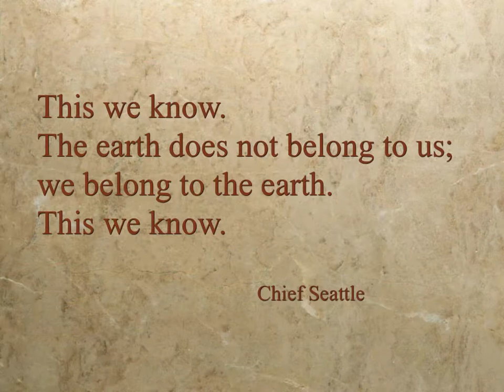The SANCTUARY - A Conference Center and Wildlife Refuge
Sacred Ground ... traversed by Native
American Indians only a century ago

Native granite ... chosen to blend with nature

An environment that enriches both mind and spirit

This we know.
The earth does not belong to us;
we belong to the earth.
This we know. Chief Seattle

To design and build a conference center in such
an inspirational setting is a privilege and honor.

The Museum of The National Academy of Design and Fine Arts in New York, founded in 1825, is the oldest professional arts association in the United States. It has recently acquired for its permanent collection a portfolio of 102 prints, drawings and photographs of the work of
The Dirsmith Group as part of the Academy's notable collection of pre-eminent American architecture, design and art. 14 are of ...

The Sanctuary

The DIRSMITH GROUP
International Architects
and
Landscape Planners